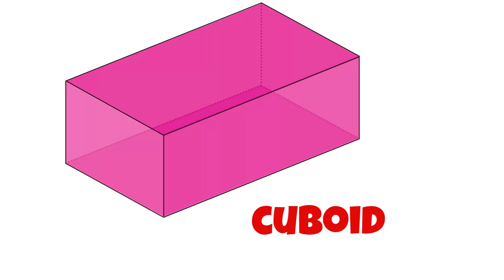Drawing shapes | kids shapes, shapes name, drawing drawing, circle, triangle, square, pentagon